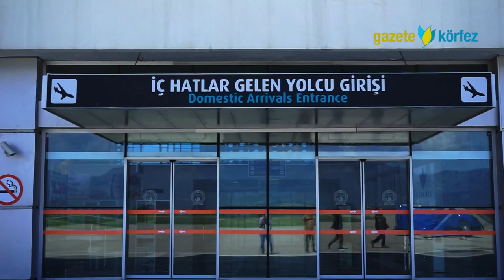Ankaraya uçak seferleri başlasın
Balıkesir'in Edremit Körfezi'ndeki turizm işletmecileri Koca Seyit Hava Limanından bir süredir ara verilen Ankara'ya uçak seferlerinin yeniden başlamasını istiyor.

Turizmciler adına gazetecilere açıklama yapan Edremit Kent Konseyi Genel Sekreteri Tayfun Canlı: kontrollü normalleşme takvimi ile seferlerin başlamasının bölge ekonomisine önemli katkılar sağlayacağını söyledi.

Turizm sektörü başta olmak üzere bölge ekonomisi için en önemli katkılar sağlayan uçuşların yeniden başlaması gerektiğine dikkat çeken Canlı, doğrudan Ankara seferlerinin başlatılması çağrısında bulundu.

Edremit Koca Seyit Havalimanı'ndan İstanbul uçak seferlerinin devam ettiğini belirten Canlı: "Başkent Ankara'ya olan uçuşlara bir süredir ara verilmiş durumdadır. Gelişen yapısı bir çok ilden daha büyük nüfusuyla ve turizm sektöründe ki haraketlilik açısından ilçemizden doğrudan uçak seferlerinin olması önem arz etmektedir." dedi.

 Pandemi sonrası normalleşme ile birlikte turizmin önemli dinamiklerinden olan Edremit Körfezi'nden başkent Ankara'ya doğrudan uçuşların başlaması ekonomik anlamda bölgeye önemli artı değerler kazandıracağını savunan Canlı:. "Yaz turizminin yanı sıra Kazdağları ve termal kaplıcaları ile önemli bir turizm merkezi olma yolunda ilerleyen Edremit'imize yılın 12 ayı talep olmaktadır. Edremit'imiz de ki onlarca turizm tesisi ve turizm işletmecilerimiz Ankara uçuşlarının açılmasını beklemektedirler." ifadelerini kullandı.

 Edremit Körfezi’nden daha önce yapılan Ankara ve İstanbul uçuşlarında ki taleplerin yeniden Ankara uçuşlarının başlaması için önemli göstergelerden olacağına değinen Canlı: "Başta hava yolu işletmelerimiz olmak üzere yetkililerden Edremit’ten Başkent Ankara’ya yeniden doğrudan uçuşların başlaması için yardım ve desteklerini bekliyoruz" çağrısında bulundu.